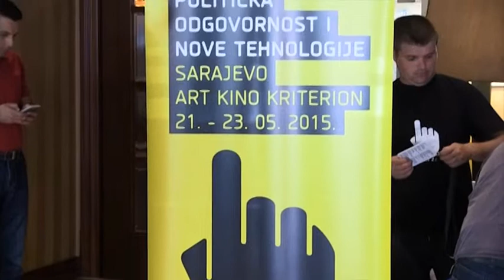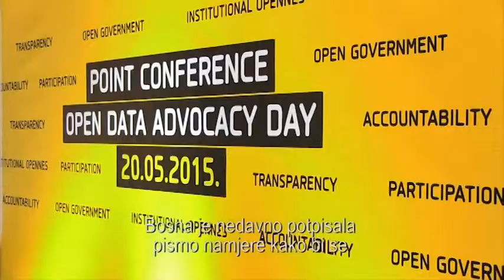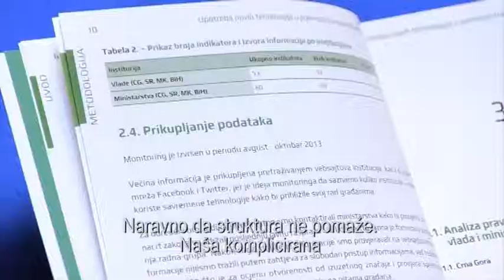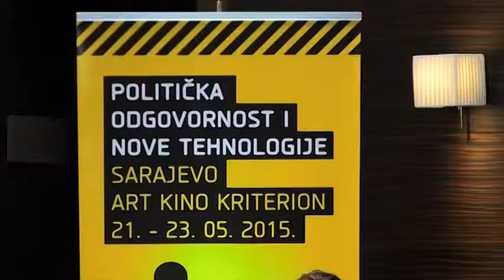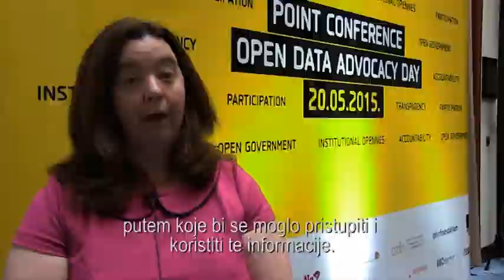Konferencija Point 4.0 - Hayd u Park 204